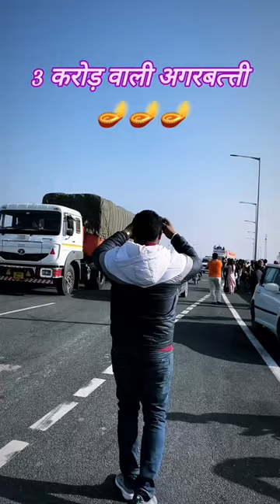#3 crore ki agarbatti